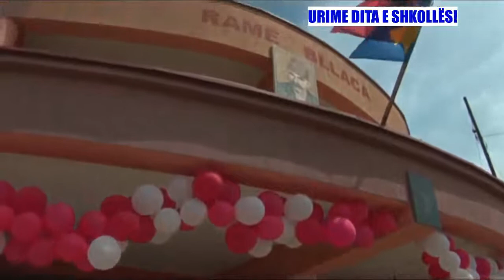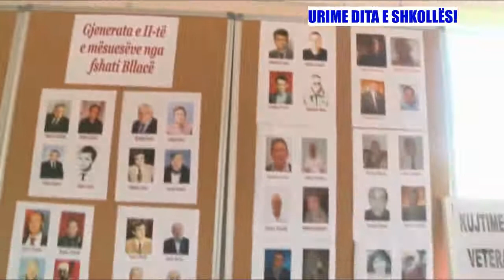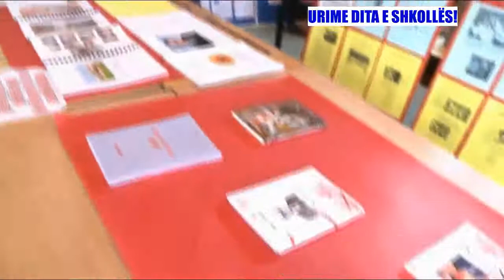Dita e Shkollës 9 qershor 2020